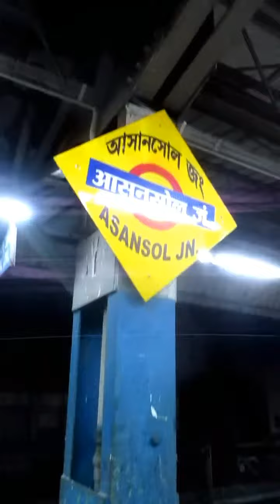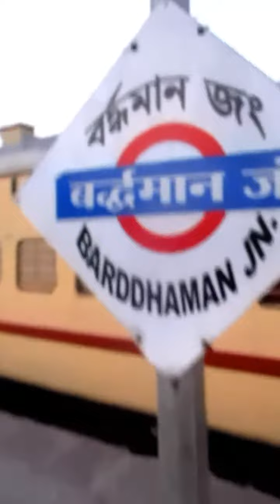Prayagraj rambag to howrah journey vibhuti express 5